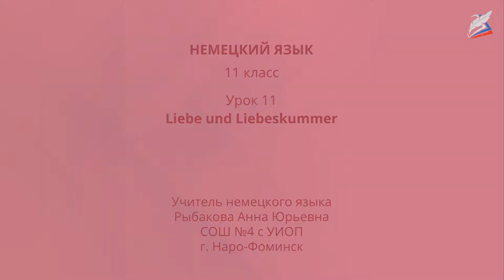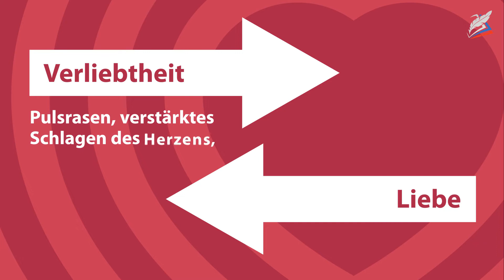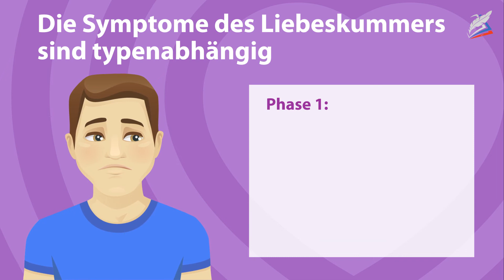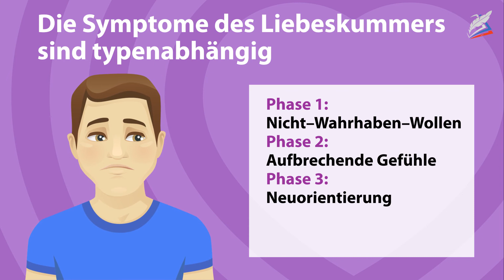Liebe und Liebeskummer. Немецкий язык 11 класс.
- Урок 11. Liebe und Liebeskummer
Автор: Рыбакова Анна Юрьевна

На уроке

мы узнаем:

как правильно использовать в речи новые лексические единицы по данной теме;
мы научимся:

выражать свое мнение по теме и давать советы;
мы сможем:

принимать участие в дискуссиях на тему «Любовь и дружба».